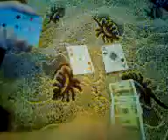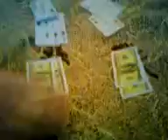My Test Movie